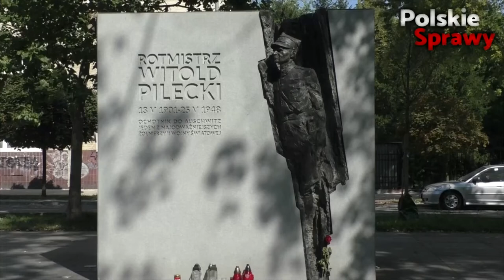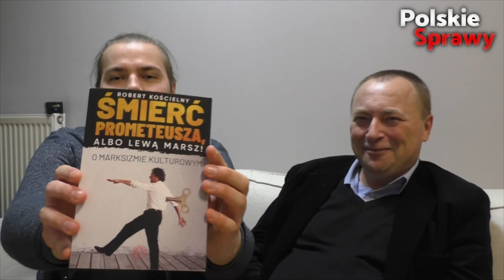Dr Robert Kościelny: "Marksizm kulturowy to marksizm wielu konfliktów" - Magazyn Polskie Sprawy #253